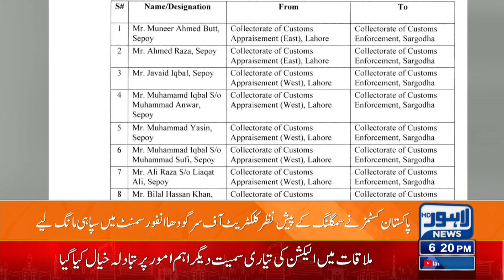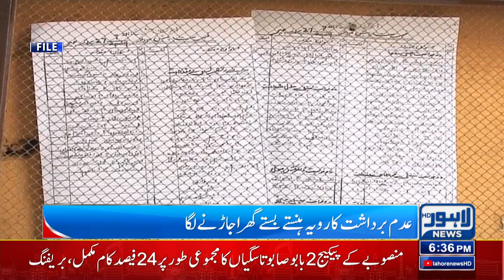Bad News For Love Marriage Aspirants | 06:00 PM Bulletin | 10 DEC 2023 | Lahore News HD